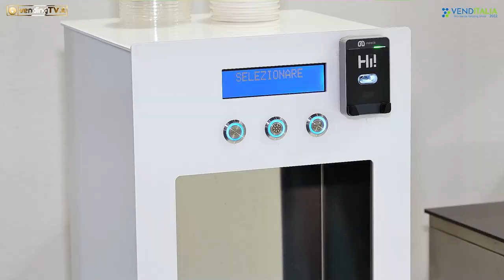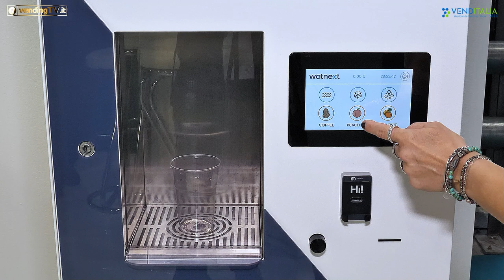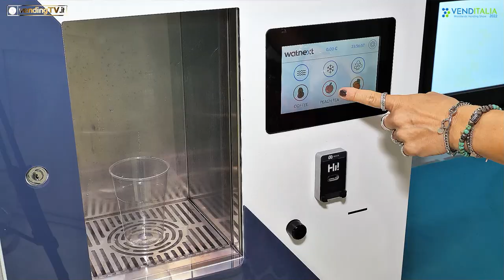VENDITALIA 2022 - Intervista con Roberta Polesel, CEO di Watnext srl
Il viaggio tra gli stand di Venditalia 2022 continua: qui Fabio Russo ha intervistato per VendingTv Roberta Polesel, CEO di Watnext, giovane azienda specializzata nella produzione e distribuzione di refrigeratori d’acqua gasata e osmogasatori.